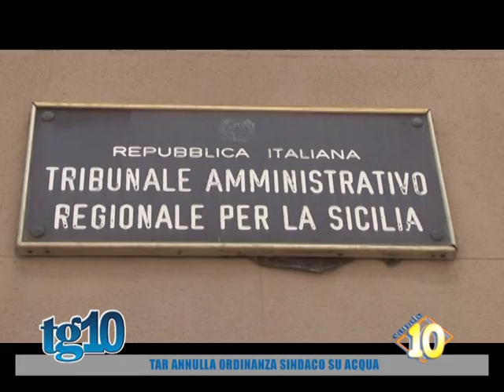Tar annulla ordinanza sindaco su acqua